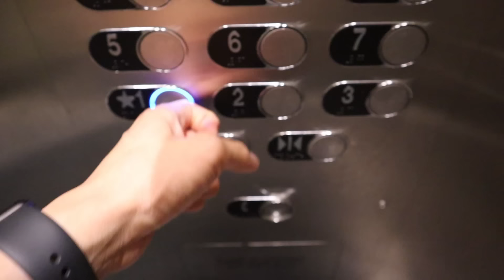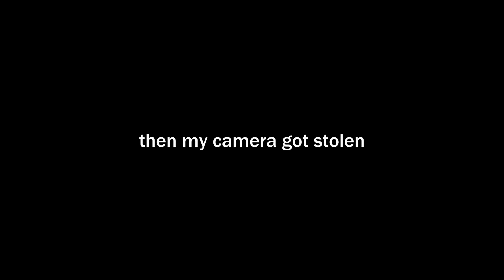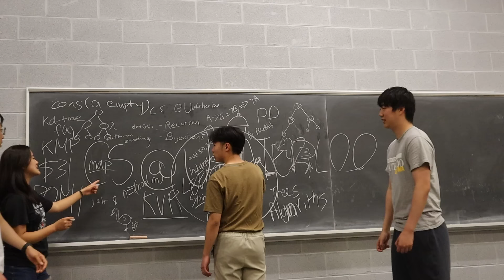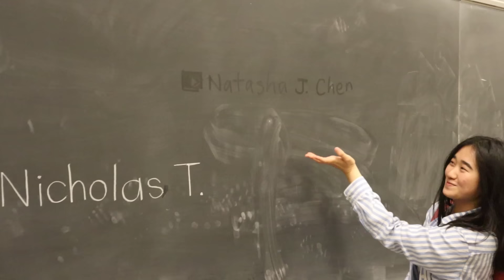Day in the Life of a Computer Science Student at Waterloo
a typical day in the life of a computer science student but everything is shifted forward by 6 hours because i woke up too early today.

i'm finally back, sorry for the 4 month hiatus. just wrapped up my second year at uwaterloo and experienced my first in-person semester (lots of fun). got to meet lots of you on campus which was super cool- thanks for saying hi :)